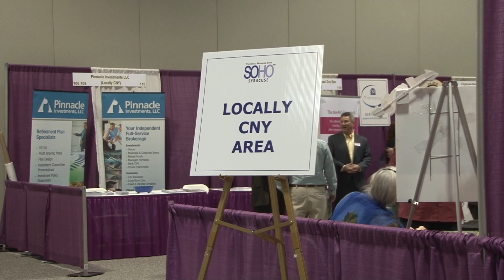Syracuse's Annual Small Business Show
NCC News Reporter Ben Fontana headed down to the OnCenter this afternoon to find out why the 15th annual SOHO Small Business Show in Syracuse is the best place to network for small businesses in Central New York